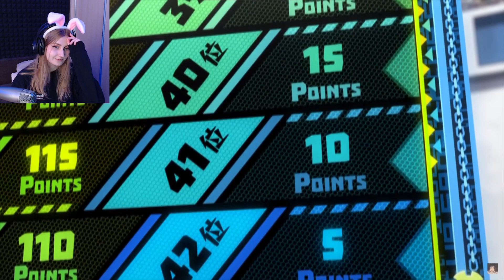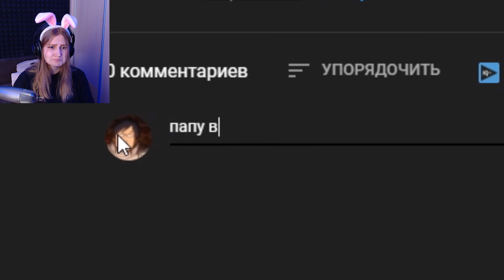Моя геройская академия 2 за 10 минут \ Rain \ Реакция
Прочитал?
Штраф сердечко! 💟💗